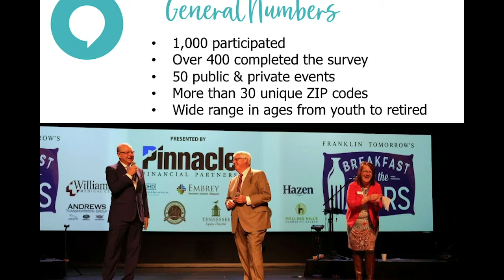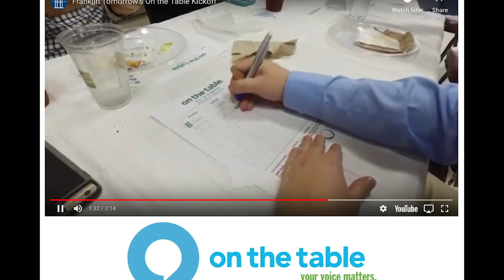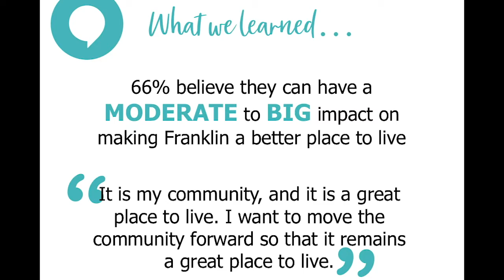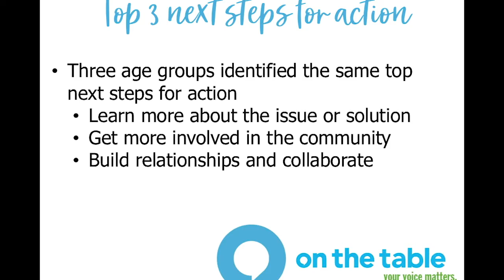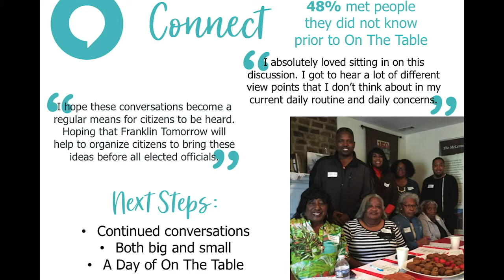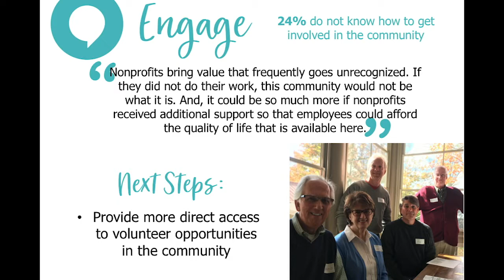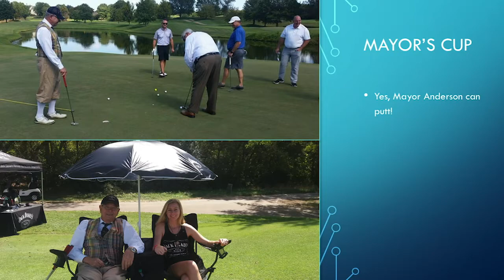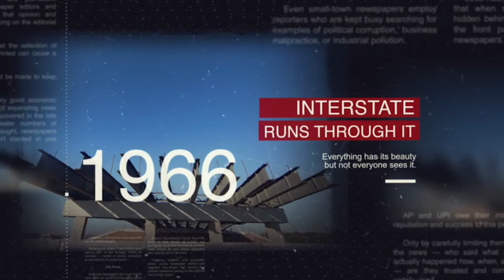Breakfast with the Mayors 1-22-2019